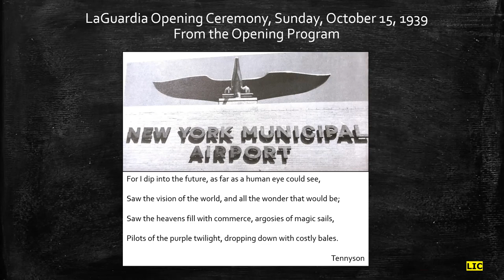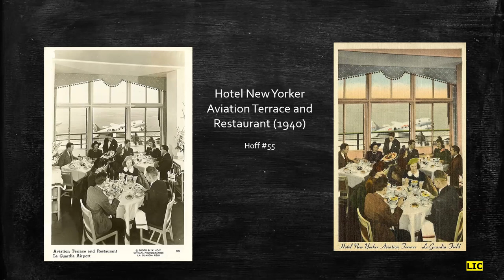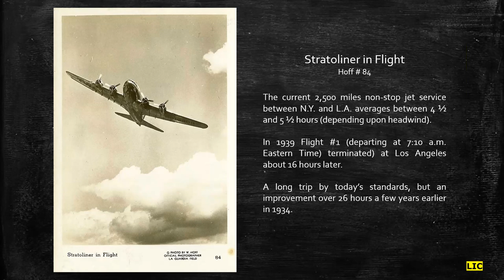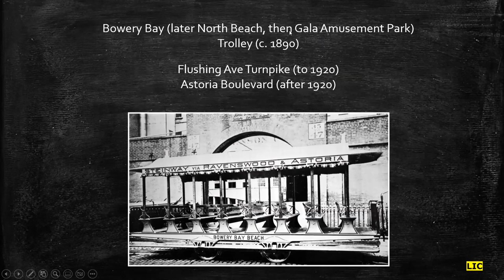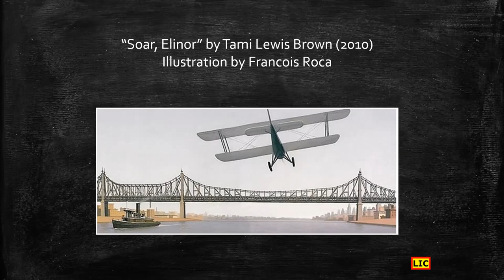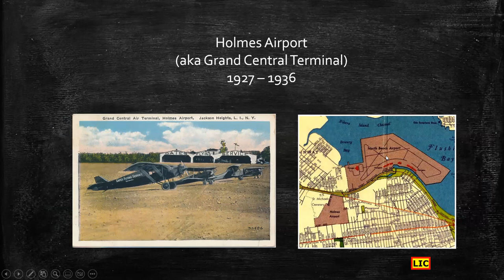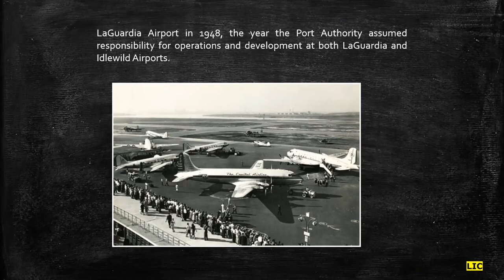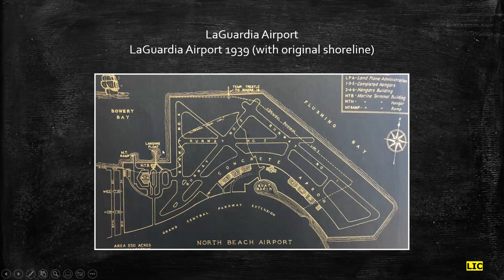LaGuardia Airport's Marine Air Terminal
A Look at the Airport and Aviation in Queens